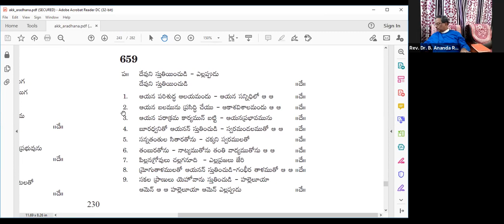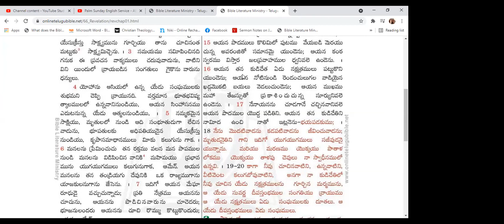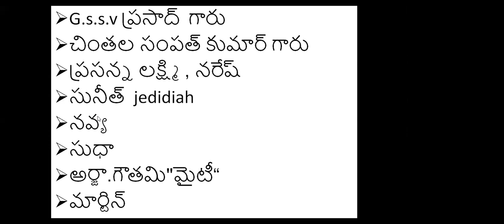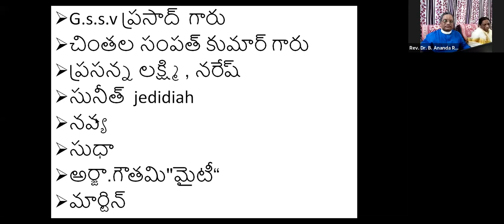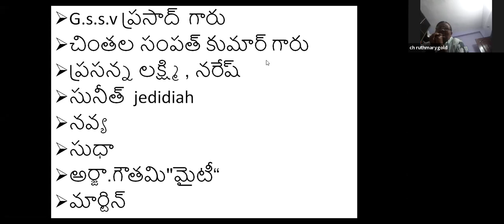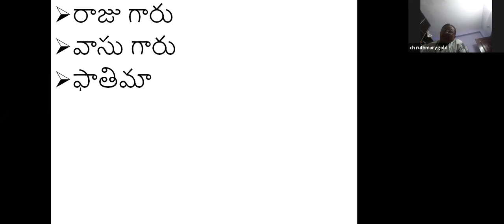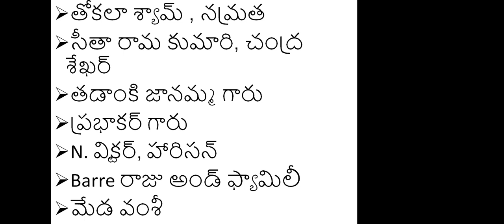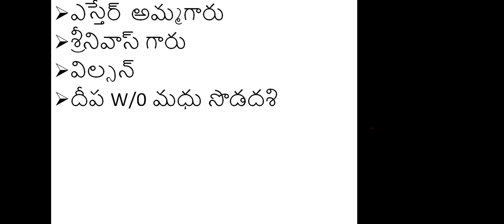CSI All Saints Church Family Prayer